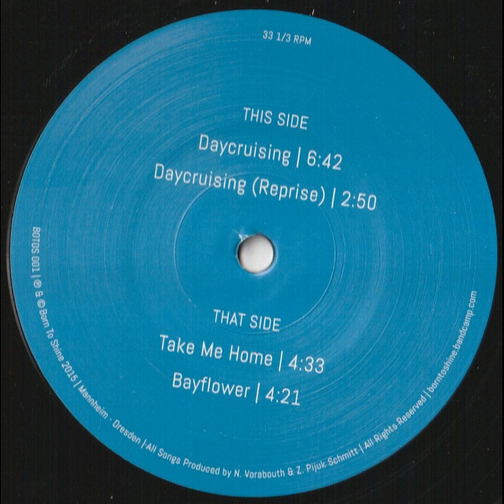first touch- take me home 2016 new funk